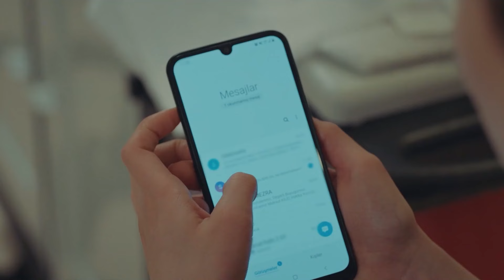Is This A Coincidence? - My Left Side Episode 7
Is This A Coincidence? - HELLO YOUNG LADY

CAST
Özge Yağız
Tolga Mendi
Cemre Baysel
Emre Bey
Defne Samyeli
Cansel Elçin
Esra Bezen Bilgin
Deniz Barut
Taner Rumeli
Seda Akman
Benian Dönmez
Feyza Civelek
Tuğçe Açıkgöz
Ecem Atalay
Ergül Miray Şahin
Emre Dinler
Oktay Çubuk
Aleyna Şen
Yavuz Pekdiker
Demet Genç
Haydar Koyel
Celal Tak
Murat Balcı
Özgür Cem Tuğluk
Efe Taşdelen
Ayşe Kırca
Hasret Usneker

Production: BKM
Genre: Drama
Director: Baris Yos
Producer: Necati Akpinar
Screenplay: Melis Civelek - Ozlem Cadirci
General Coordinator: Berk Akman
Executive Producer: İlkim Dagli
Cinematographer: Tahir Canli
Art Director: Tolga Coskuntuna